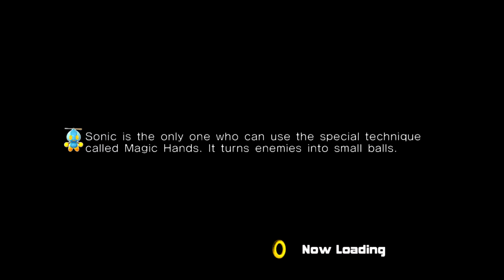[Sonic Adventure 2] We'll Escape From the Miku Miku City (For Reals)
"Miku Miku Ni Shite Yan-yo!"